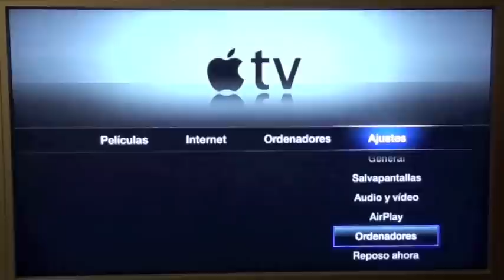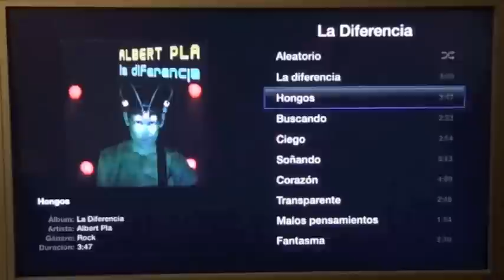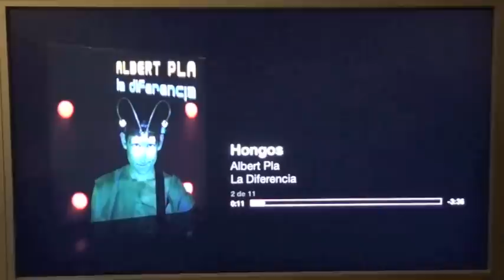Navegar por nuestras Bibliotecas desde el AppleTV2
Gracias al nuevo AppleTV 2 podemos navegar por nuestras Bibliotecas de iTunes. Con la opción Compartir en Casa vamos a poder acceder a los equipos sin preocuparnos de configuraciones y enlaces.  Distributed by Tubemogul.